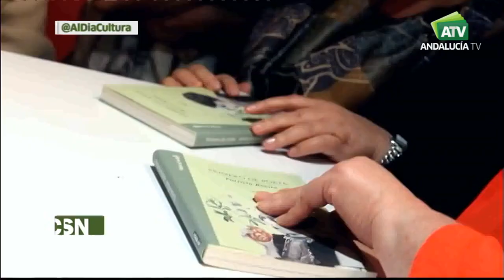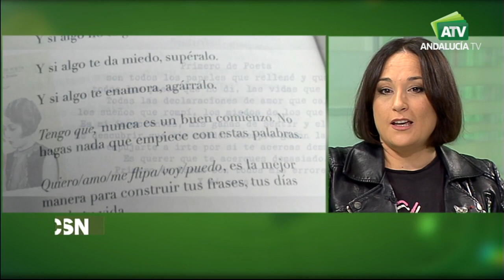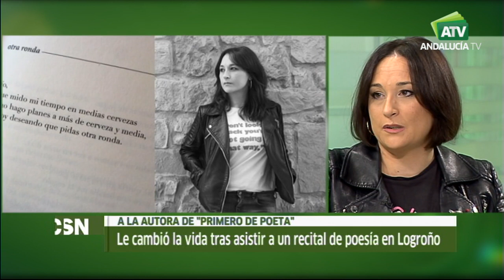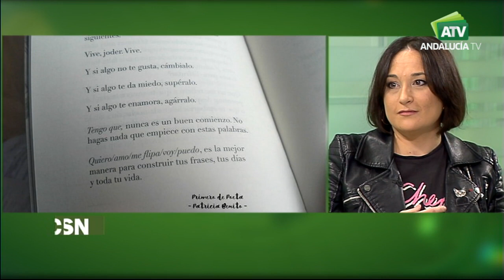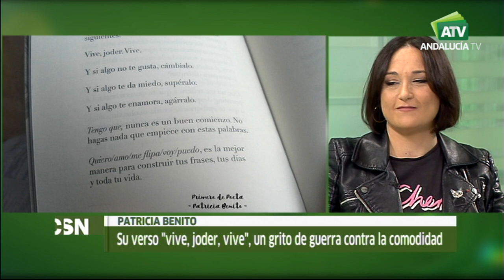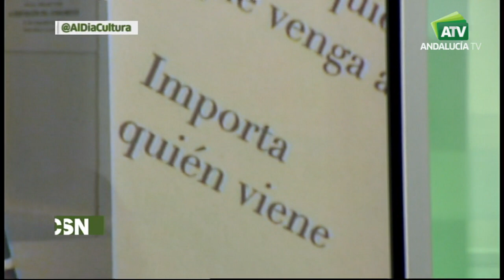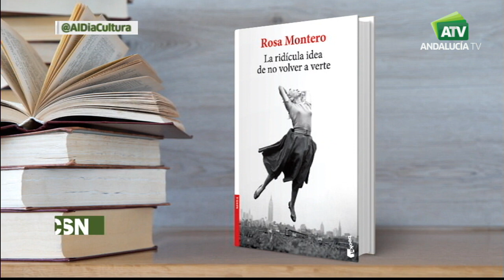Cultura Andalucía al día | Patricia Benito, poetisa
Programa de actualidad cultural que presenta Jesús Vigorra.